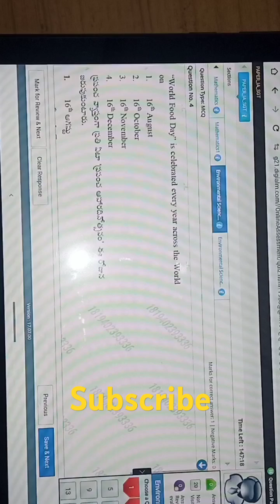AP Govt TET Mock Test paper-1 | Environmental Science bits